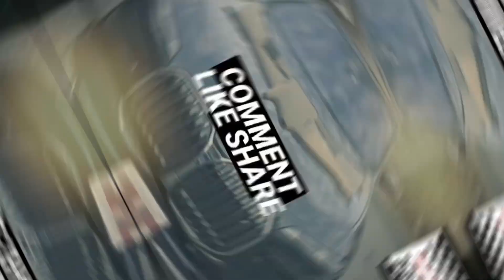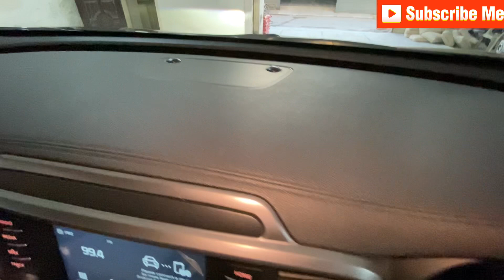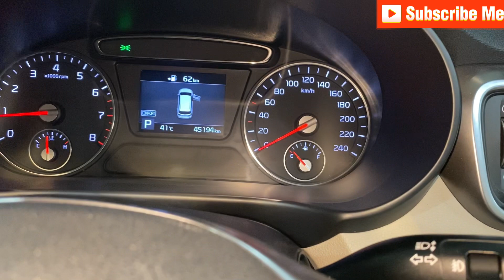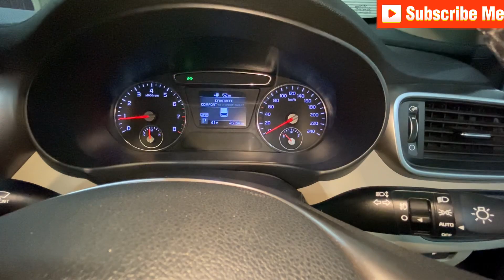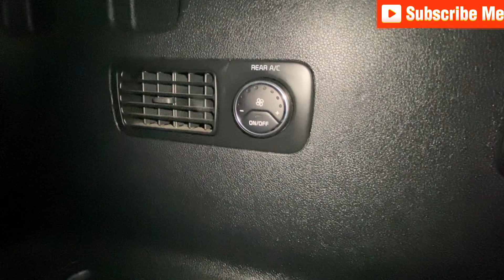KIA Sorento 3.5 V6 FWD 2021 | A PERFECT FAMILY SUV Van?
Welcome to our in-depth review of the KIA Sorento 3.5 V6 FWD 2021! In this comprehensive video, we explore why the 2021 KIA Sorento could be the perfect family SUV van for you. We cover everything from its powerful performance to its family-friendly features, ensuring you have all the information you need to make an informed decision.

Introduction to the KIA Sorento 3.5 V6 FWD 2021: Overview of its position in the SUV market and what makes it stand out.
*Exterior Design:* Examination of its sleek design, build quality, and visual appeal.
*Interior Comfort and Features:* Detailed look at the spacious interior, seating configurations, advanced technology, and luxury features that cater to family needs.
*Engine and Performance:* Insights into the 3.5-liter V6 engine's power, handling, and driving dynamics.
*Safety and Reliability:* Comprehensive review of the safety features, build quality, and reliability, ensuring peace of mind for your family.
*Fuel Efficiency:* Analysis of fuel economy, helping you understand the running costs of this SUV.
Pricing and Value in Pakistan: Information on current market pricing, value for money, and available variants in Pakistan.
*Pros and Cons:* Balanced discussion on the advantages and potential drawbacks of owning this model.
*Key Specifications:*
*Drivetrain:* Front-Wheel Drive (FWD)
*Seating Capacity:* Up to 7 passengers
*Fuel Economy:* Approximately 20 MPG city / 26 MPG highway
*Key Features:*
*Infotainment System:* 8-inch touchscreen with Apple CarPlay and Android Auto
*Safety Features:* Forward Collision-Avoidance Assist, Lane Keeping Assist, Blind-Spot Collision-Avoidance Assist
*Comfort Features:* Dual-zone climate control, leather-trimmed seats, power-adjustable front seats
*Convenience Features:* Smart Power Liftgate, remote keyless entry, and push-button start

If you're considering a family SUV that combines power, comfort, and safety, the KIA Sorento 3.5 V6 FWD 2021 might just be the perfect choice.